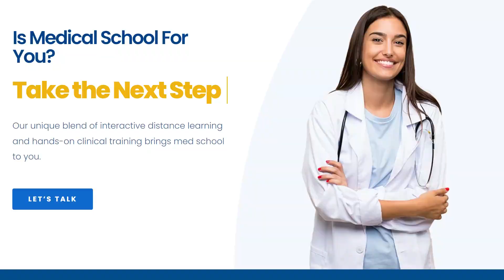Dan Barron, Pre Clinical Student, AUS QLD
Meet Dan Barron, an OUM Pre-Clinical student from Queensland, Australia. In this video, Dan shares his experience studying at OUM and how it has helped him pursue his dream of becoming a doctor.